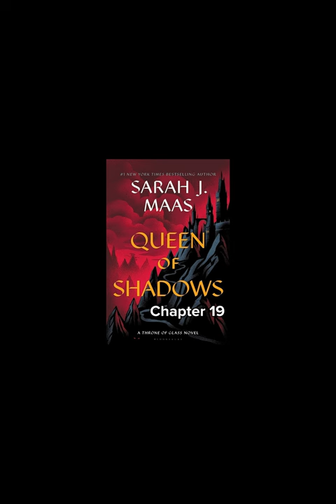Chapters 11-20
This is a compilation of Chapters 11-20. I have individual chapter videos in another playlist if you prefer.

Chapters
Chapter 11 - 00:00
Chapter 12 - 12:20
Chapter 13 - 30:23
Chapter 14 - 48:31
Chapter 15 - 1:02:32
Chapter 16 - 1:04:29
Chapter 17 - 1:15:35
Chapter 18 - 1:24:07
Chapter 19 - 1:30:58
Chapter 20 - 1:49:46